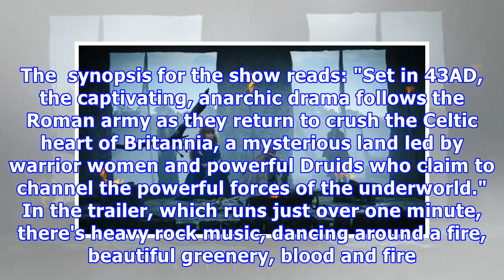All you need to know about britannia, the show being billed as the new game of thrones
Game of Thrones fans rejoice: Britannia might be just the thing you need to hold you over until the final season in 2019. The  synopsis for the show reads: "Set in 43AD, the captivating, anarchic drama follows the Roman army as they return to crush the Celtic heart of Britannia, a mysterious land led by warrior women and powerful Druids who claim to channel the powerful forces of the underworld." In the trailer, which runs just over one minute, there's heavy rock music, dancing around a fire, be...